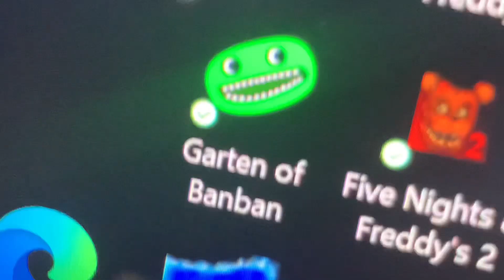A N0rm4l V10g…